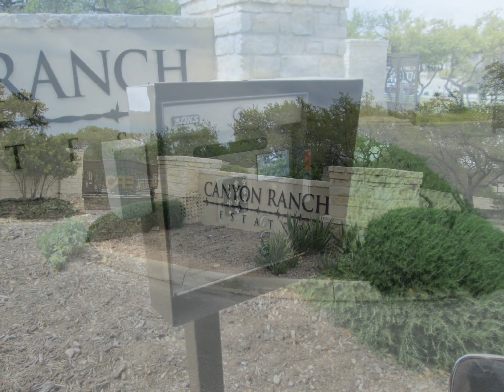George Obrien House